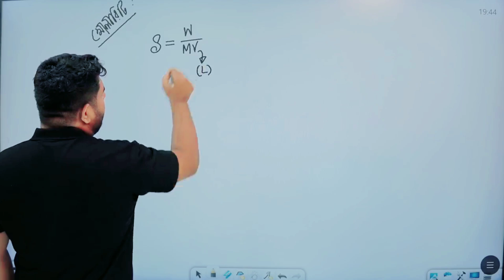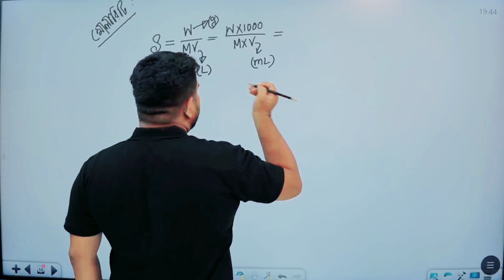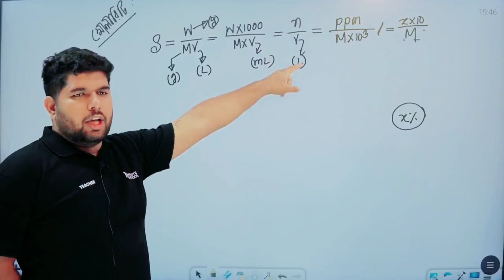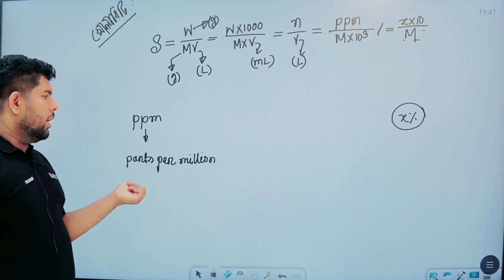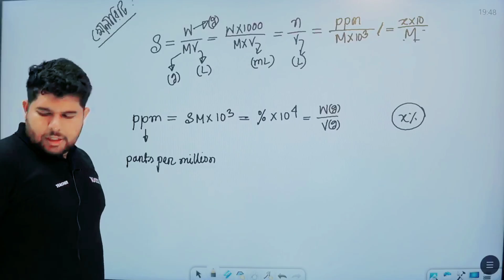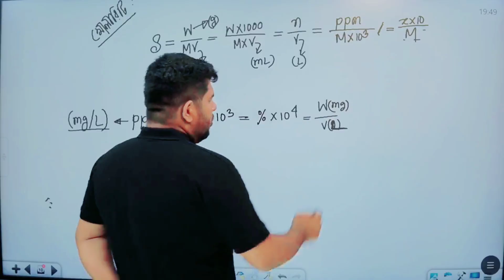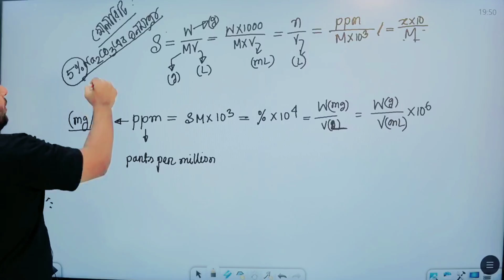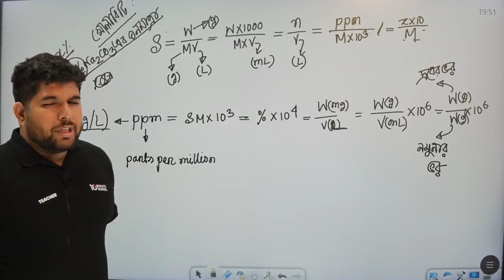Density Determination & Expression in PPM Units || Quantitative Chemistry || HSC 2022@MdNazmussak...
Density Determination & Expression in PPM Units || Quantitative Chemistry || Chemistry 2nd Paper || HSC 2022 ‎@Md Nazmus Sakib
Density Determination & Expression in PPM Units || Quantitative Chemistry || HSC 2022‎@Md Nazmus Sakib

Environmental Chemistry CQ TopiC Suggestion

Electrochemistry CQ TopiC Suggestion

Quantitative Chemistry CQ TopiC Suggestion